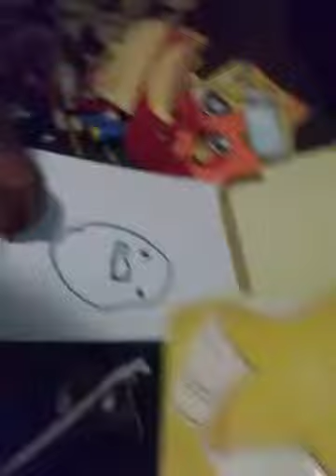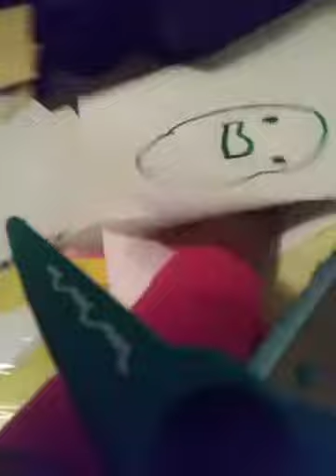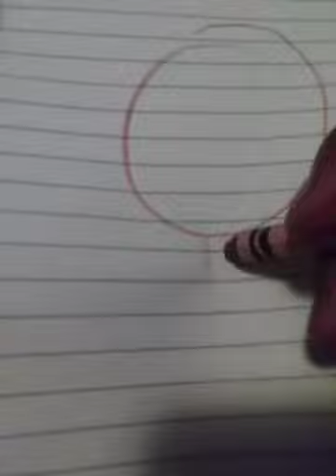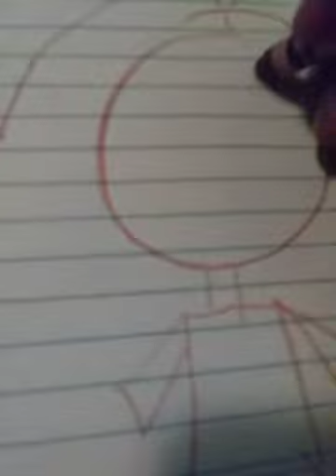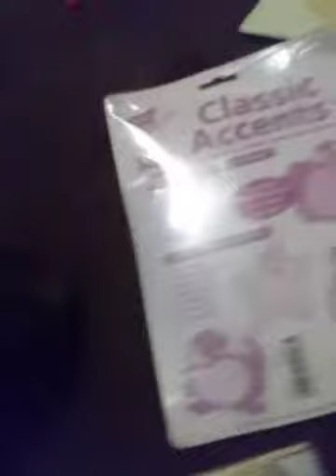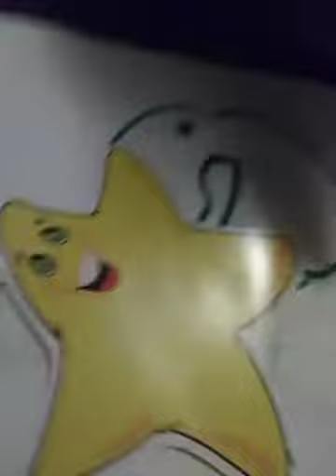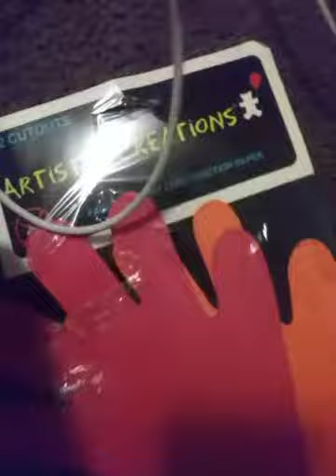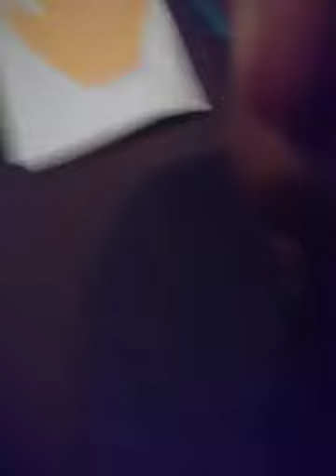Lifetime Art Supply